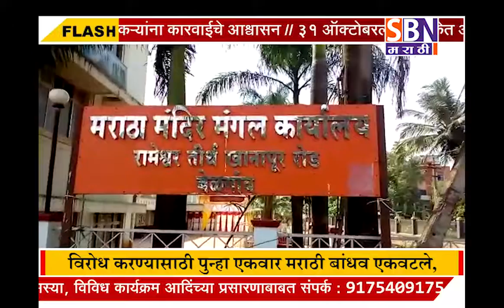बेळगाव येथे कर्नाटकात डांबणाऱ्या केंद्र सरकारच्या अन्यायी धोरणांना विरोध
बेळगाव येथे कर्नाटकात डांबणाऱ्या केंद्र सरकारच्या अन्यायी धोरणांना विरोध करण्यासाठी पुन्हा एकवार मराठी बांधव एकवटले, सायकल फेरी काढून सरकारचा केला निषेध